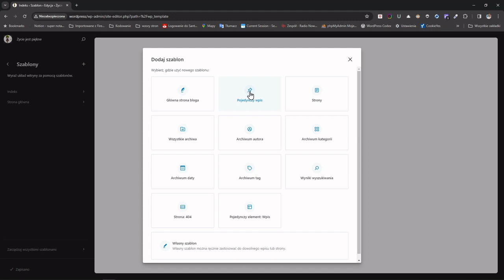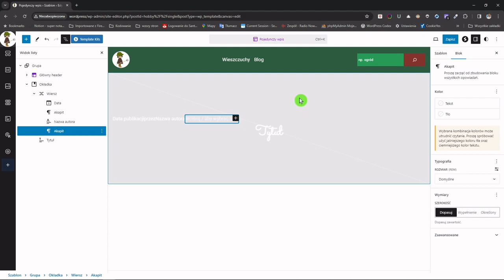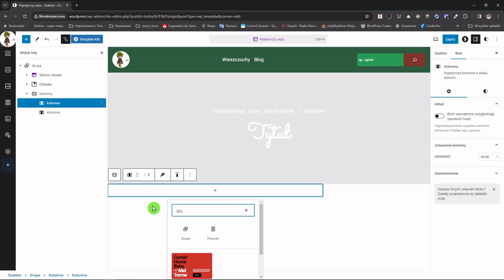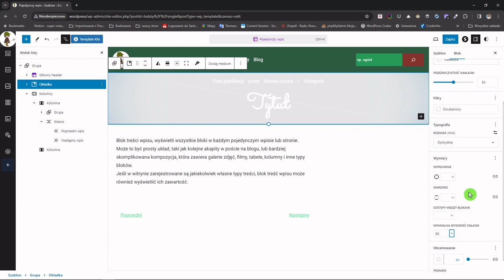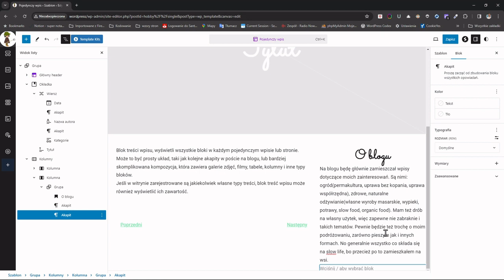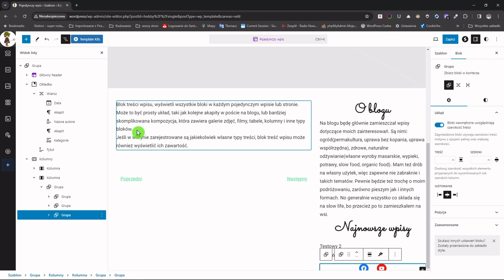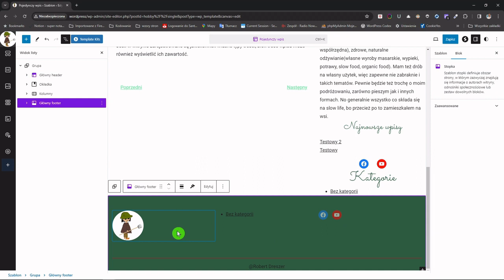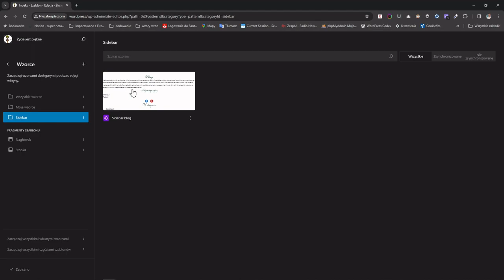WordPress - Szablon wpisu z sidebarem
Tworzę szablon wpisu z sidebarem. Oczywiście w nowej technologii WordPress-a jaką jest FSE (Full Site Editing). Film jest częścią kursu jaki tworzę,  który jest na temat "Jak stworzyć własny motyw blokowy w technologii FSE"❗❗❗

⏲️ Rozdziały ⏲️
0:00 Intro
0:15 Wstęp
0:30 Dodanie szablonu
0:52 Tworzenie szablonu
26:05 Zakończenie

🤝 Jeżeli masz dla mnie propozycję lub ofertę, która może mnie zainteresować, napisz na adres: Odpowiem tylko na te propozycje, które będą dla mnie interesujące.